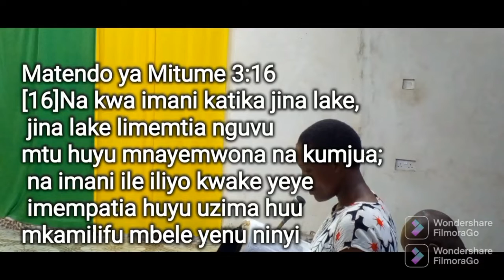UZIMA NI YESU KRISTO BY ALFRED ANGORE KATANA